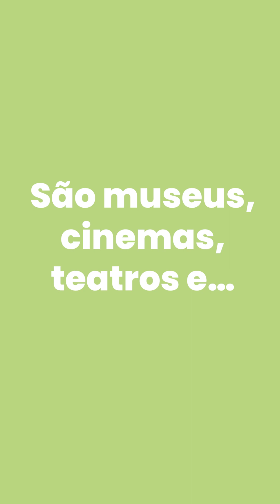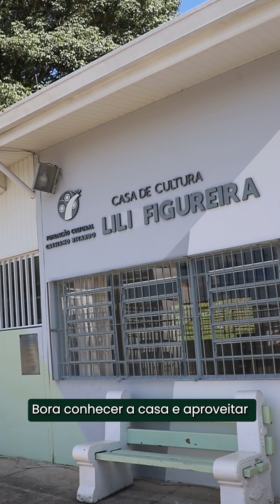Casa de Cultura Lili Figureira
Você já visitou a Casa de Cultura Lili Figureira? 🤔

🎨 Inaugurada em 2016, na região sudeste, a Casa mantém sempre duas exposições: uma com memórias da própria Lili e outra com obras de novos figureiros.

A Casa de Cultura Lili Figureira fica na rua Roberto Cruz, 40, no Jardim Santo Onofre. 📍

🤩 Mora na região sudeste da cidade? Tá esperando o quê para conhecer o espaço?